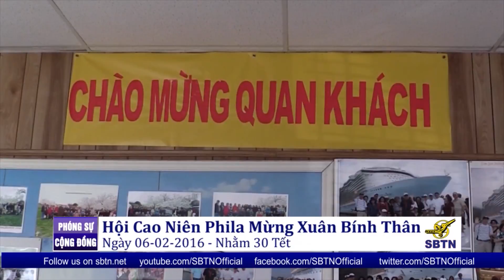PHÓNG SỰ CỘNG ĐỒNG: Các vị cao niên tại Philadelphia và vùng phụ cận mừng Xuân Bính Thân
Nhằm tạo điều kiện cho các vị cao niên có dịp gặp gỡ và vui xuân, Hội Cao Niên Philadelphia và Vùng Phụ Cận đã tổ chức buổi tiệc mừng Xuân Bính Thân 2016 vào lúc 12 giờ trưa ngày 06/02/2016, nhằm 30 Tết tại trụ sở của hội. Mời quý vị cùng theo dõi phóng sự sau đây.